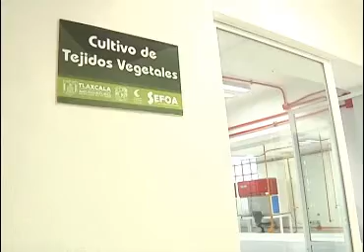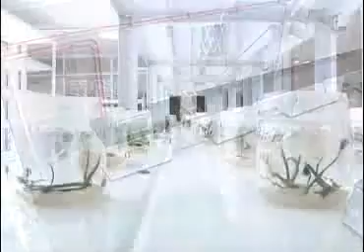Le hablaremos sobre el proyecto del maguey pulquero, de la UNAM para Tlaxcala